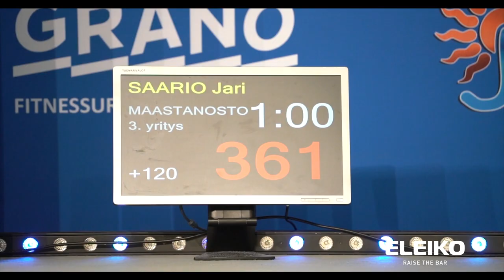NFE powerlifting challange 2020 | Jari Saario 896.5kg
Kisojen isoimmista raudoista miesten sarjassa vastasi Jari Saario.
Jari paransi hienosti kyykyn SE 340.5kiloon ja vedossa nähtiin myös parannusta 361kg.

Muistakaa tilata kanava tukeaksenne sen toimintaa.

Kansikuva: Janne Ylimys

Jari Saario makes huge total in powerlifting competition.
Squat
Bench press
Deadlift